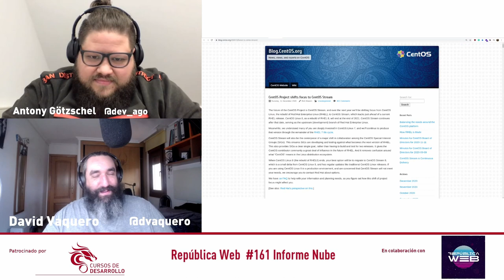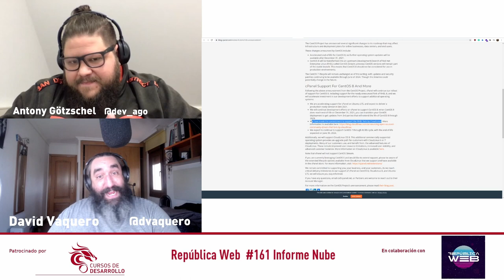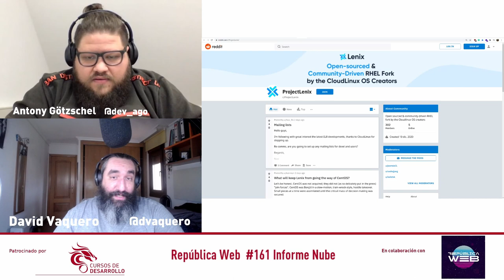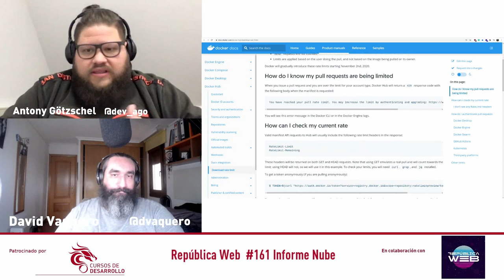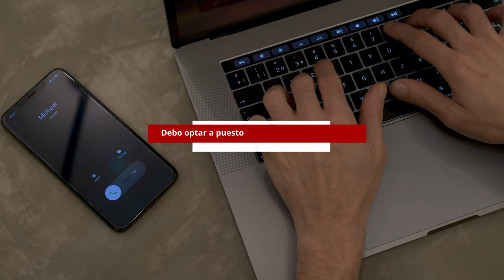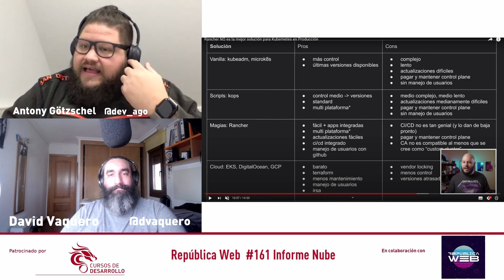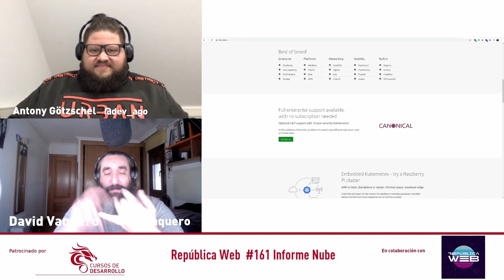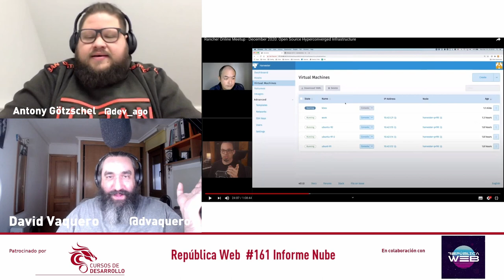¿Centos 8 está muerto? Informe Nube #1 - República Web #161 Cursos de Desarrollo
En esta ocasión volvemos a hablar con Antony de las novedades en el mundo de la nube, docker, kubernetes y las distribuciones de Servidor Linux.